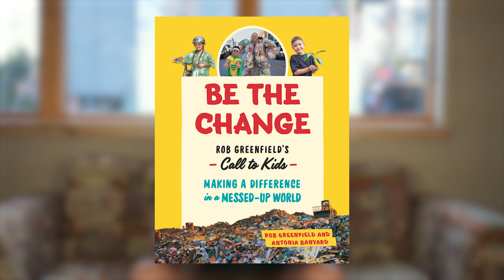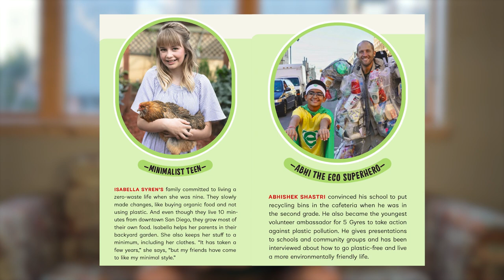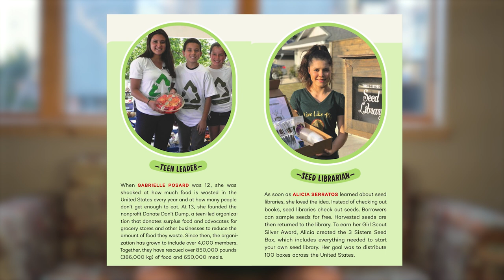Robin Greenfield Shares His New Be The Change Kids Book!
I’m so excited to share my new kids book with you all!

Be the Change is a guide and inspiration for kids 8-12 (and really, anyone) on sustainable living and how we can all make a difference in our messed up world. It’s coming out on April 20th.

Be the Change: Robin Greenfield’s ―Call to Kids―Making a Difference in a Messed-Up World

I wrote this book to empower and educate young people and fill them with hope. While our current way of life is causing harm to this planet, there are so many things we can all do to change our future for the better.

Be the Change includes information on everything from food waste and fossil fuels to combating loneliness and connecting with our community. Alongside practical tips on how we can shift our habits, inspired by my own experiences, you’ll find celebrations of young activists who are making a difference, in their own communities and around the world.

You can pre-order Be the Change now, wherever books are sold. As always, 100% of my proceeds from the book will be donated directly to environmental nonprofits.

Published by the wonderful people at Greystone Books.

Produced by Robin Greenfield
Filmed and edited by Jameson Johnson